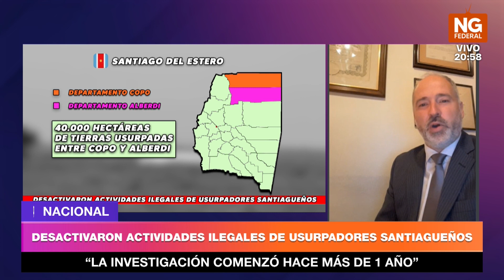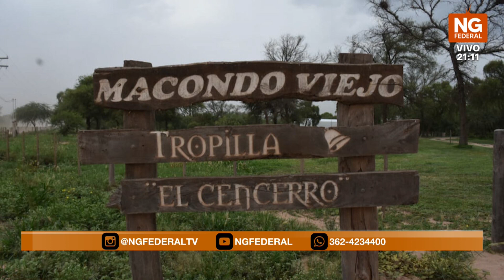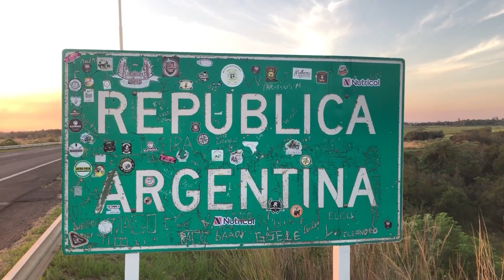NGFEDERAL - DESACTIVARON 40 MIL HECTÁREAS DE TIERRAS USURPADAS - SANTIAGO DEL ESTERO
DESACTIVARON ACTIVIDADES ILEGALES DE USURPADORES SANTIAGUEÑOS - NACIONAL

ESTAS ACCIONES ILEGALES PERJUDICAN AL MEDIOAMBIENTE
ESTAS ACCIONES ILEGALES CONTRIBUYEN A LA DESTRUCCIÓN DE LA FLORA Y FAUNA
LOS PRODUCTORES CUENTAN CON MAQUINARIAS DE GRAN VOLUMEN Y ÚLTIMA GENERACIÓN
40.000 HECTÁREAS DE TIERRAS USURPADAS ENTRE COPO Y ALBERDI

En el marco de una serie de acciones que realiza constantemente Fiscalía de Estado, con el fin de desactivar actividades ilegales de usurpadores dentro de la provincia de Santiago del Estero, el Fiscal de Estado, Dr. Raúl Abate, encabezó un mega operativo que se desarrolló en varias localidades de nuestro interior como Colonia Sobrante del Desierto, Colonia Los Tigres, Colonia Caburé Norte, El Desierto, Ampliación del Desierto, Colonia Ahí Veremos, Colonia Mojones Blancos y Colonia Los Pirpintos, pertenecientes a los departamentos Copo y Alberdi.
A tales efectos, se conformaron tres grupos integrados por asesores y personal de Fiscalía de Estado, dirección provincial de Tierras, oficiales de justicia del Poder Judicial, personal de prensa, aviación civil y policía de la provincia quien aportó a miembros de infantería, departamento ambiental, judicial y Búsqueda, rescate y comunicación.

NOTA: RODRIGO MARTORELL, ASESOR JURÍDICO - FISCALÍA DE ESTADO